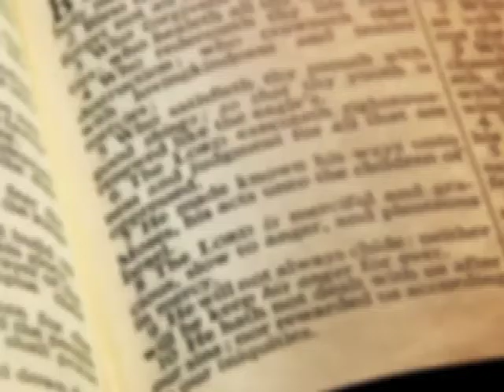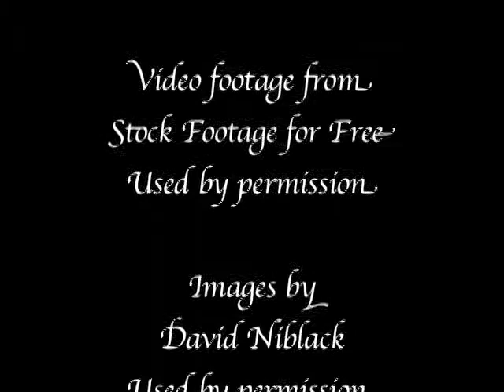PATRON SAINT OF BUTTERFLIES, ,by Cecilia Galante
This book trailer was created by Sarah Loch of Midwest City, Oklahoma.  Summary: When her grandmother takes fourteen-year-old Agnes, her younger brother, and best friend Honey and escapes Mount Blessing, a Connecticut religious commune, Agnes clings to the faith she loves while Honey looks toward a future free of control and cruelty.   For this and hundreds of other book trailers, arranged by interest level and available for free mp4 download, please visit our main